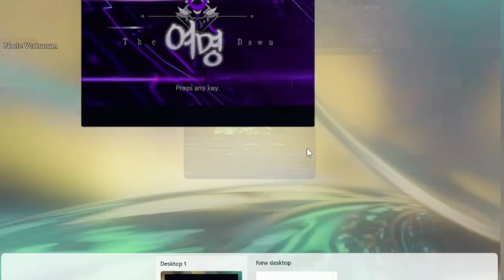Kiana Doing after leaving the Moon!